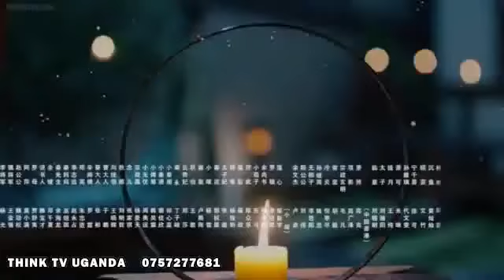Legendary Skilled Princess Ep 40 Translated movies 2023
LEGENDARY SKILLED PRINCESS
The Princess Weiyoung  is a 2016 Chinese television series starring Tiffany Tang in the title role, alongside Luo Jin, Vanness Wu, Mao Xiaotong and Li Xinai. It is adapted from the novel The Poisonous Daughter  by Qin Jian and is a fictionalized account of Emperor Wencheng of Northern Wei's reign and Empress Dowager Feng's regency.